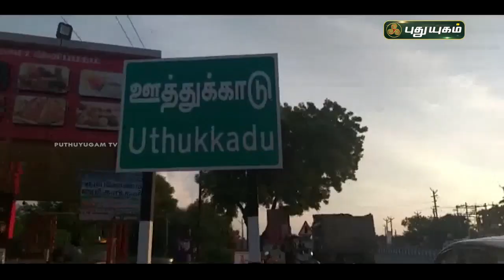காஞ்சிபுரத்தில் 14,15ஆம் நூற்றாண்டுகளைச் சேர்ந்த சதி கற்கள் கண்டெடுப்பு | செய்தித் துளிகள்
காஞ்சிபுரத்தில் 14,15ஆம் நூற்றாண்டுகளைச் சேர்ந்த சதி கற்கள் கண்டெடுப்பு | செய்தித் துளிகள் | PuthuyugamTV